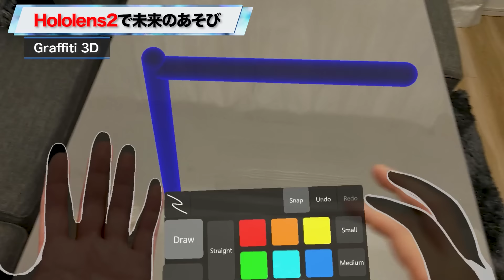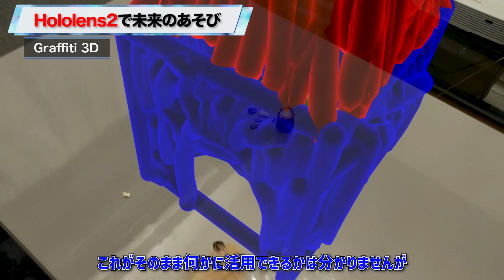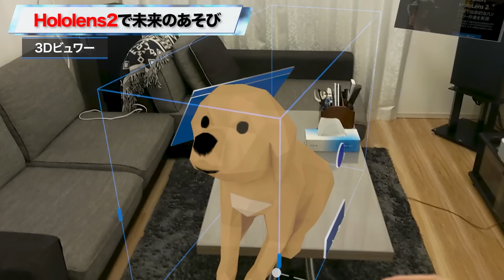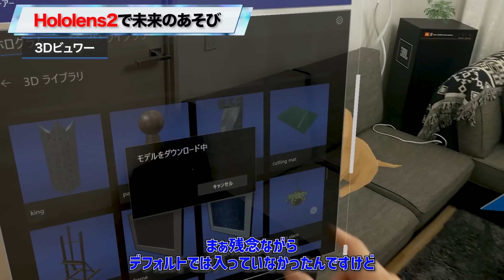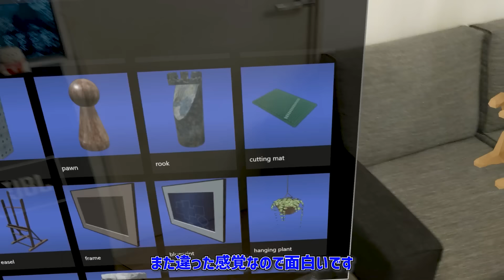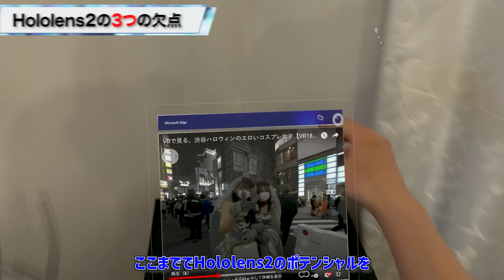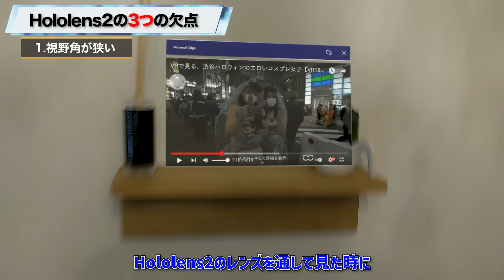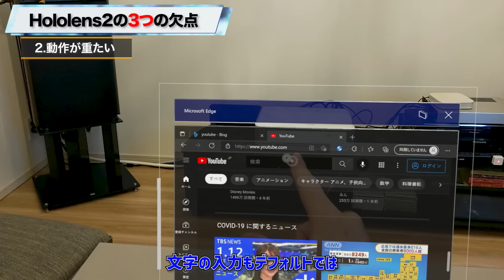【衝撃】複合現実が世界を変える凄い技術すぎた...【Hololens2解説】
最新MRヘッドセット「Hololens2」について実際の使用の様子やMRの将来について話しています。

VRアカデミー「HoloLens2アプリ開発コース」

「初代のHololens」ならこちらにあります。

今一番おすすめしているVR機種「Oculus Quest2」はこちら。

0:00 概要
0:27 世界を変えるHololens2
2:47 MRについて
4:05 ブラウザの操作
5:00 Graffiti 3D
5:40 Kippy's Escape
6:55 MRTK
7:45 3Dビュワー
9:19 MRについて考察
11:04 Hololens2のデメリット
13:47 MRの将来
16:05 最後に

VRゲームのプレイ動画や攻略動画です。ヘッドマウントディスプレイを使用してプレイしています。